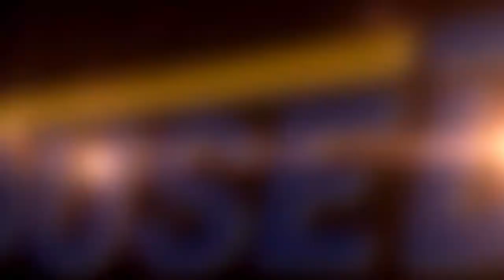★白老町北吉原★中古戸建★4LDK★JR北吉原駅徒歩7分★バス停まで徒歩3分★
◯詳細な物件情報はこちら→白老町北吉原、4LDK、中古戸建、物置あり